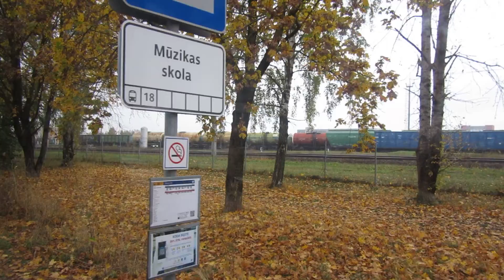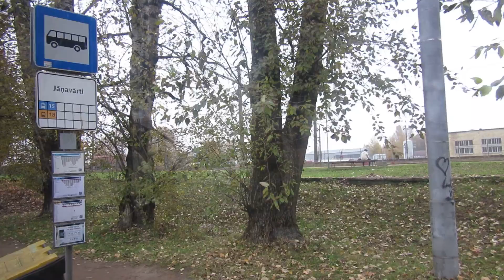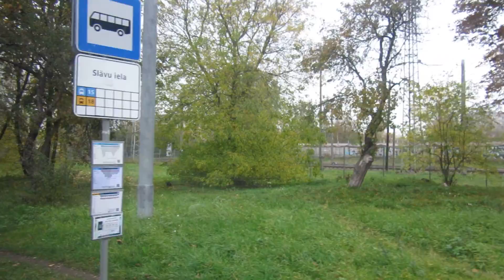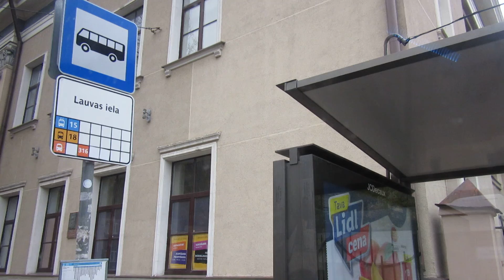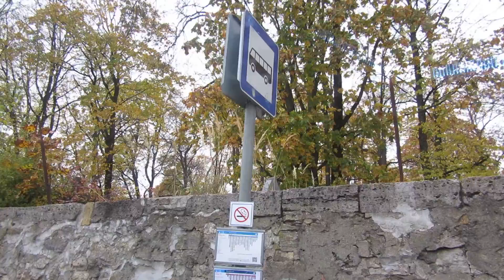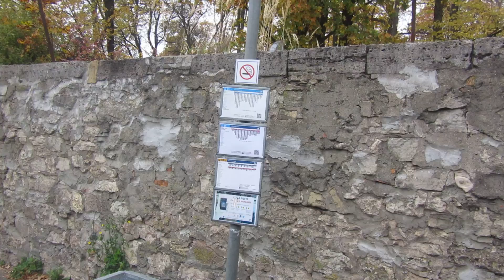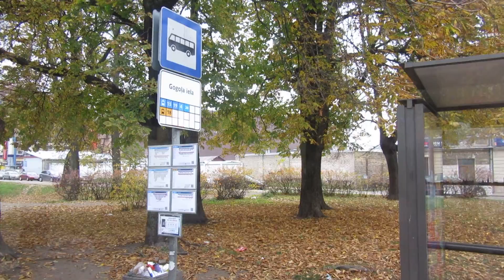[RS] Solaris Urbino 18 79231 (18. autobuss)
(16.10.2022.) Solaris Urbino 18 79231 uz Lokomotīves ielas, Salaspils ielas, Lubānas ielas, Lomonosova ielas, Lauvas ielas, Kalna ielas, Lazdonas ielas, Firsa Sadovņikova ielas un Gogoļa ielas. 18. autobuss "Dārziņi - Abrenes iela".